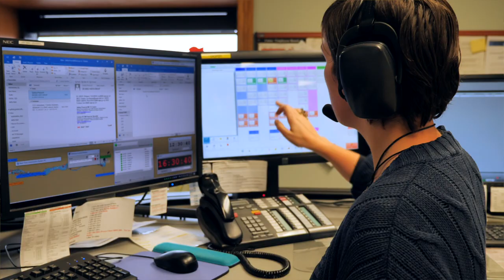Marine Communications and Traffic Services - Part 2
You might not see them, but the work our Marine Communications and Traffic Services Officers do is vital to your safety as they are the ones answering distress calls and dispatching our crews to find you.

Check out this video to learn more about what it’s like to work in our Prescott, Ontario centre.